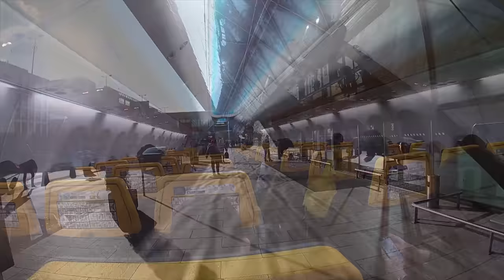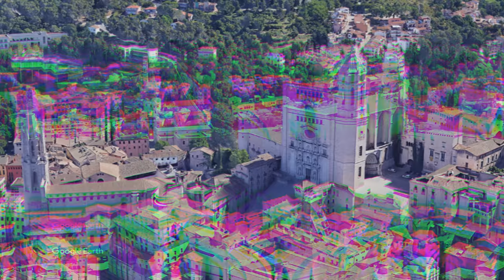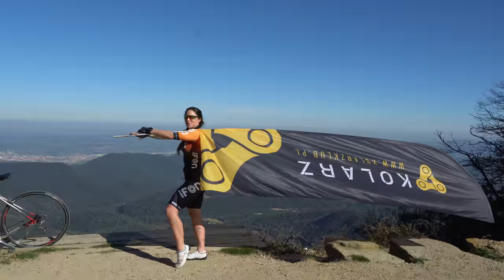ZGRUPOWANIE KOLARSKIE IFON KK COSTA BRAVA, KATALONIA 2020! GIRONA, ROCACORBA, COPA CATALANA BANYOLES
Siema jeśli doceniasz moją pracę możesz strzelić łapkę oraz jeśli jesteś nowy subka. W tym odcinku chciałem wam pokazać vloga ze zgrupowania kolarskiego ifon kk z Hiszpanii. Doceń moje starania subikiem i łapką w górę!

Podziękowania dla Roberta Kalandyka za dobrą organizację zgrupowania oraz za udostępnienie materiałów z kamer.

Mój Komputer:
Płyta główna MSi B350 Tomahawk
Karta graficzna asus phoenix GTX 1050ti
Procesor AMD Ryzen 5 2600
Ram Adata D41 2x8GB
Zasilacz SPC Gear Vero L2
Dysk SSD Goodram CX300 256GB
Drugi Dysk SSD Goodram CX400 512GB
Obudowa NZXT H500 Black blue

Peryferia:
Klawiatura SPC GK530 kalih red
Myszka Razer deathadder chroma
Słuchawki HyperX cloud I
Podkładka Genesis Maxi M12
Monitor Samsung 24 cale FHD

Moje Socialmedia 🌐